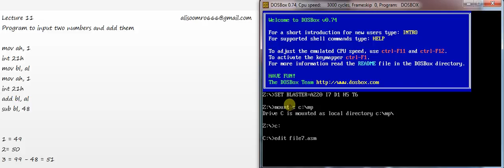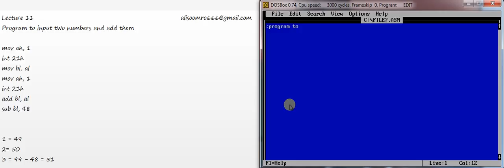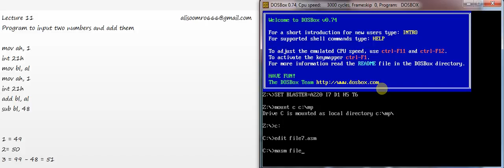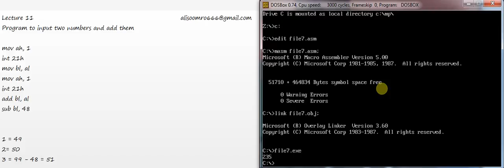Lecture 11 Program to input two numbers and add them in assembly language tutorial in urdu hindi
addition of two numbers in assembly language 8086,
how to input two numbers, add add them in assembly language,
how to take input from user in assembly language,
assembly program to add two numbers,
how to input a number in assembly language,
assembly language program to add two numbers ,
program to take input from user in assembly language,
assembly program input character,
assembly programming input,
assembly program to take input from keyboard,
how to add two numbers in assembly language,
how to add two numbers in assembly language 8086,
how to add two 16 bit numbers in 8086 assembly language program,
assembly program to add two decimal numbers,
addition of two numbers in assembly language,
ali soomro,
ali hassan soomro,
ali soomro assembly language ,
ali hassan soomro assembly language ,
ali hassan assembly language ,
ubit, university of karachi